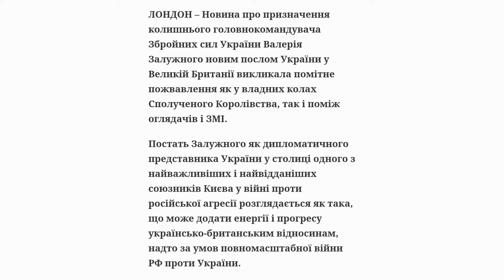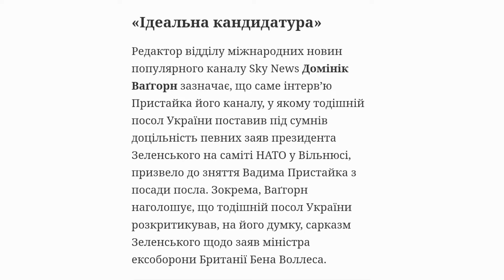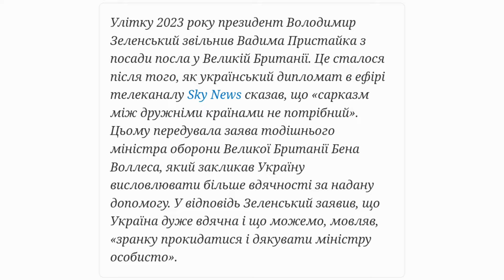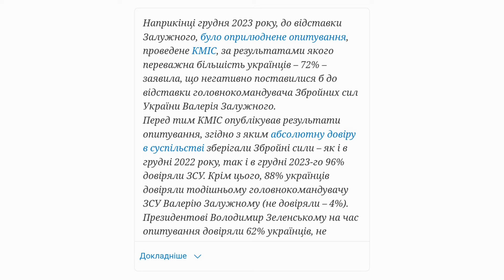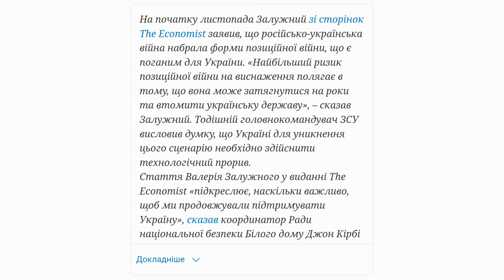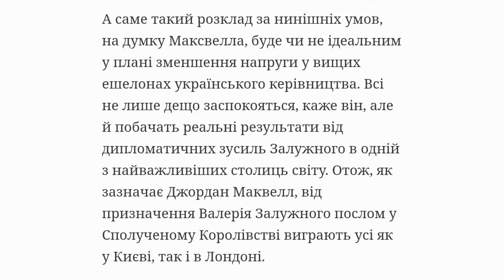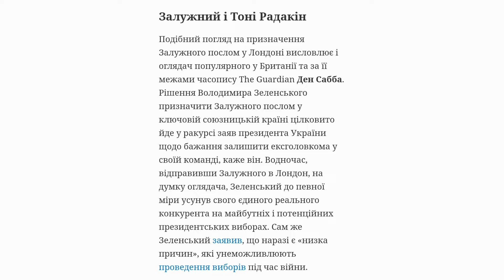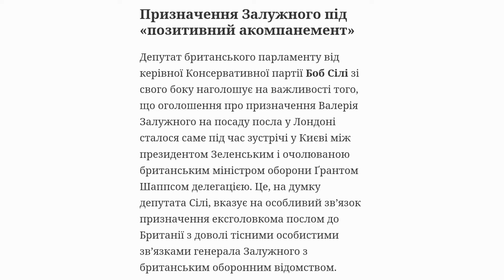Чого очікують у Великій Британії від посла України Валерія Залужного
ЛОНДОН – Новина про призначення колишнього головнокомандувача Збройних сил України Валерія Залужного новим послом України у Великій Британії викликала помітне пожвавлення як у владних колах Сполученого Королівства, так і поміж оглядачів і ЗМІ.

Постать Залужного як дипломатичного представника України у столиці одного з найважливіших і найвідданіших союзників Києва у війні проти російської агресії розглядається як така, що може додати енергії і прогресу українсько-британським відносинам, надто за умов повномасштабної війни РФ проти України.

У резиденції британського уряду на Вайтголлі, що у центрі Лондона, вже отримали офіційний запит Києва щодо схвалення кандидатури Валерія Залужного як нового посла України у Сполученому Королівстві.

Британські оглядачі нагадують, що Україна вже впродовж місяців не мала посла в одній із найважливіших союзницьких країн під час героїчного протистояння російській агресії. Починаючи з липня 2023 року, коли президент України Володимир Зеленський звільнив з посади посла у Лондоні Вадима Пристайка, Київ фактично не мав свого дипломатичного представника у Лондоні.

«Ідеальна кандидатура»

Редактор відділу міжнародних новин популярного каналу Sky News Домінік Ваґгорн зазначає, що саме інтерв’ю Пристайка його каналу, у якому тодішній посол України поставив під сумнів доцільність певних заяв президента Зеленського на саміті НАТО у Вільнюсі, призвело до зняття Вадима Пристайка з посади посла. Зокрема, Ваґгорн наголошує, що тодішній посол України розкритикував, на його думку, сарказм Зеленського щодо заяв міністра ексоборони Британії Бена Воллеса.

Улітку 2023 року президент Володимир Зеленський звільнив Вадима Пристайка з посади посла у Великій Британії. Це сталося після того, як український дипломат в ефірі телеканалу Sky News сказав, що «сарказм між дружніми країнами не потрібний». Цьому передувала заява тодішнього міністра оборони Великої Британії Бена Воллеса, який закликав Україну висловлювати більше вдячності за надану допомогу. У відповідь Зеленський заявив, що Україна дуже вдячна і що можемо, мовляв, «зранку прокидатися і дякувати міністру особисто».

Відтак, на думку Домініка Ваґгорна, новий посол України безперечно візьме на озброєння певний досвід свого попередника, намагаючись вправно і вишукано балансувати, ведучи активну дипломатичну роботу з вірними друзями і партнерами Києва у Сполученому Королівстві. Ваґгорн принагідно вказує, що Валерій Залужний має освіту у царині саме міжнародних відносин і володіє англійською. Отож, як на Ваґгорна, Залужний є просто «ідеальною кандидатурою» для посла України у Великій Британії у цей історичний момент.

Загалом, обговорюючи призначення колишнього головкома ЗСУ Залужного на посаду посла у Лондоні, представники уряду і політологи одностайно розглядають Валерія Залужного як національного героя України, який з перших днів підступного російського вторгнення вів за собою спротив України.

Виграють усі?

Оглядач з питань України і колишнього СРСР Джордан Максвелл, зокрема, наголошує, що Валерій Залужний займає доволі унікальне місце поміж українських посадовців, будучи одним з тих, кому чи не найбільше довіряють українці.

Наприкінці грудня 2023 року, до відставки Залужного, було оприлюднене опитування, проведене КМІС, за результатами якого переважна більшість українців – 72% – заявила, що негативно поставилися б до відставки головнокомандувача Збройних сил України Валерія Залужного.

Перед тим КМІС опублікував результати опитування, згідно з яким абсолютну довіру в суспільстві зберігали Збройні сили – як і в грудні 2022 року, так і в грудні 2023-го 96% довіряли ЗСУ. Крім цього, 88% українців довіряли тодішньому головнокомандувачу ЗСУ Валерію Залужному (не довіряли – 4%).

Президентові Володимир Зеленському на час опитування довіряли 62% українців, не довіряли – 18% (у грудні 2022 року 84% довіряли президенту, не довіряли – 5%).

Водночас, згідно з тим дослідженням, більшість українців – 59% – водночас довіряли і президенту, і головнокомандувачу.

Докладніше

Максвелл вважає, що за умов «певного тертя», яке, як вважають, виникло між Залужним і Зеленським у листопаді торік, через заяви Залужного у провідних західних ЗМІ про певну «патову ситуацію» на фронті, як висловлювались оглядачі, ексголовком буде виконувати надзвичайно важливу роботу на відстані від Офісу президента України.

На початку листопада Залужний зі сторінок The Economist заявив, що російсько-українська війна набрала форми позиційної війни, що є поганим для України. «Найбільший ризик позиційної війни на виснаження полягає в тому, що вона може затягнутися на роки та втомити українську державу», – сказав Залужний. Тодішній головнокомандувач ЗСУ висловив думку, що Україні для уникнення цього сценарію необхідно здійснити технологічний прорив.